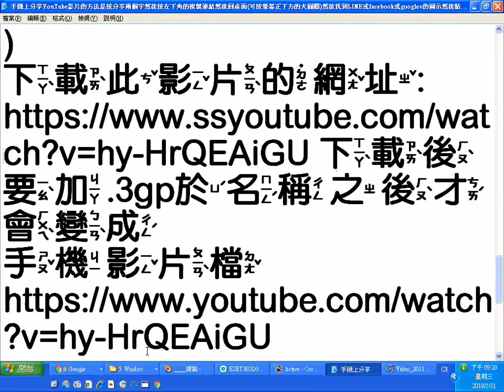1 手機操作過程要回到桌面的方法可按螢幕下方正中央的大圓圈